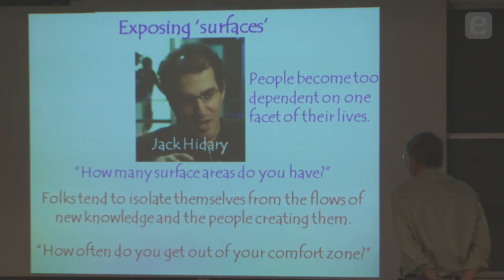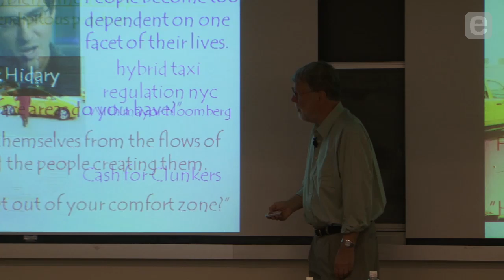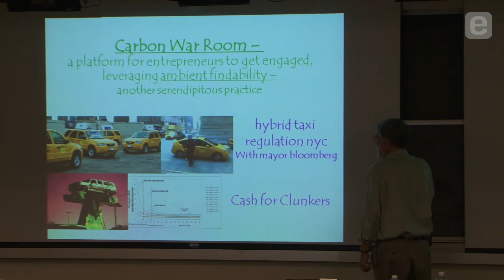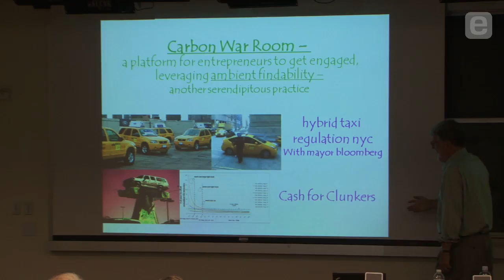John Seely Brown: Exposing More "Surfaces"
By appropriating knowledge and thinkers from a broader scope of learning - i.e. exposing more "surfaces" - John Seely Brown, Independent Co-Chairman from the Deloitte Center for the Edge, states that knowledge from outside a field of expertise can be banked and extremely valuable to stirring up innovation in one's own sector. He cites an example of one man who travels to a far-flung conference every year simply to strategize and learn to think outside his comfort zone. Taking an interest in energy (a field outside his own), he created programs and legislation that yielded effective results.